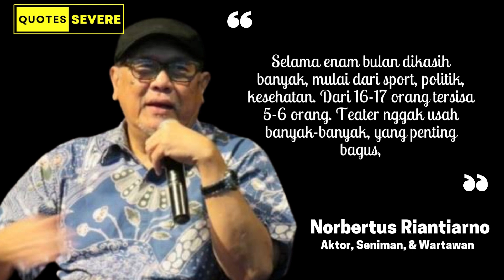Severe Quotes - Kata Bijak Hidup Nano Riantiarno, Yang terpenting hanyalah Kebahagiaan.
Nano Riantiarno memiliki pola pikir yang Bebas dan Unik, selalu memberikan pemikiran yang berbeda yang mungkin tidak orang lain pikirkan. Dengan semangat nya dapat menginspirasi kita untuk selalu hidup dengan selalu mengedepankan kebahagiaan.

Norbertus Riantiarno atau biasa dipanggil Nano Riantiarno atau N. Riantiarno, adalah seorang aktor, penulis, sutradara, wartawan dan tokoh teater Indonesia, pendiri Teater Koma (1977). Dia adalah suami dari aktris Ratna Riantiarno.

Copyright Disclamer : Quotes Severe owns all the content used in this video and it was fully edited by our team.